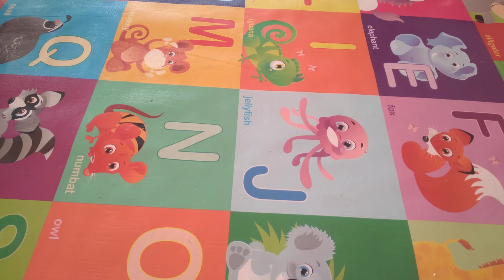GATOT MAKANAN ORANG DESA tapi ENAKNYA LUAR BIASA